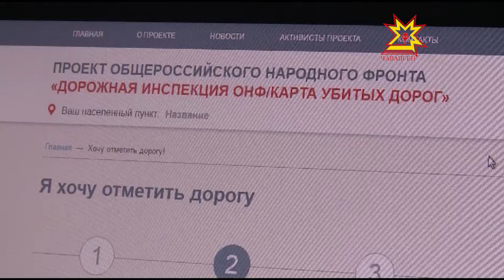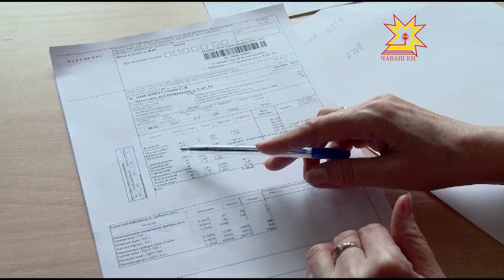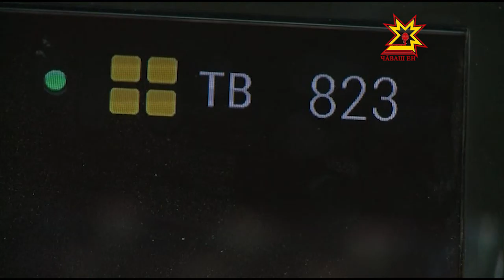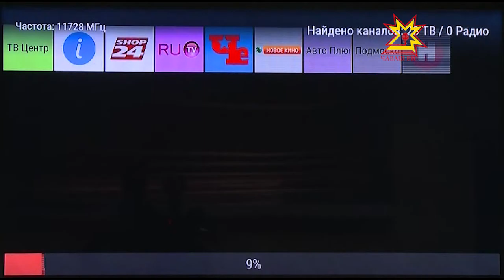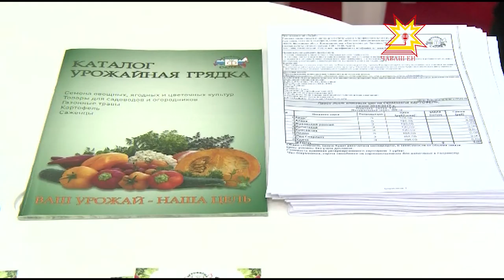Республика 06.03.2017 на русском языке Вечерний выпуск